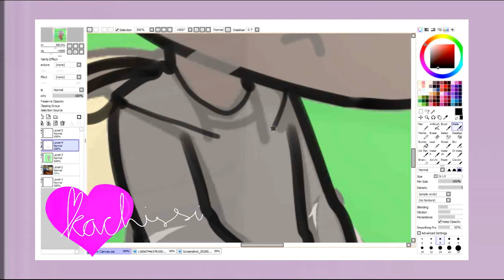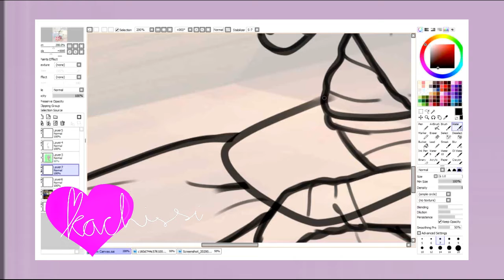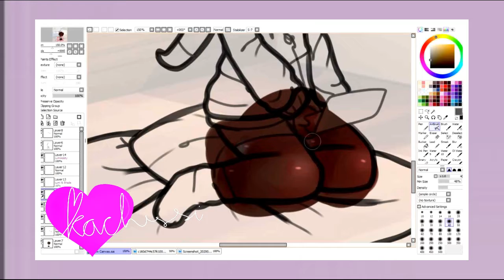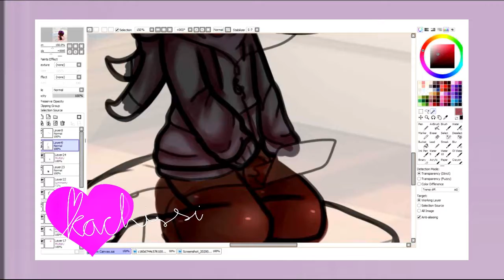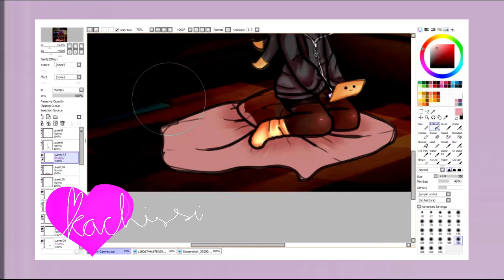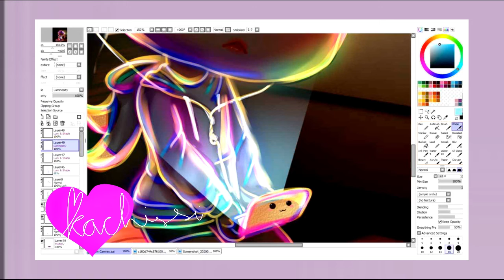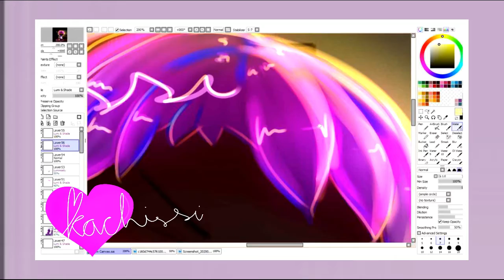Aria | Gacha Speededit #24 | kachissi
Aria playing on her 3DS, while sitting on her floor awwww